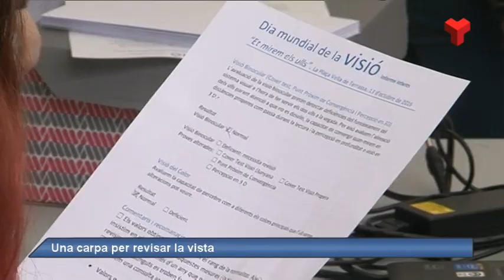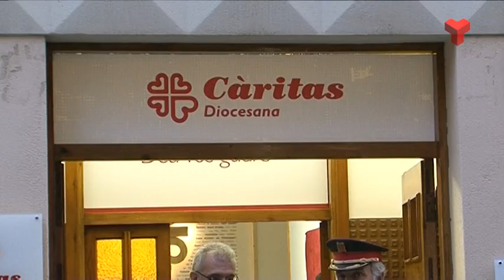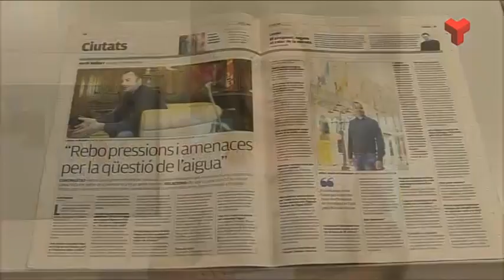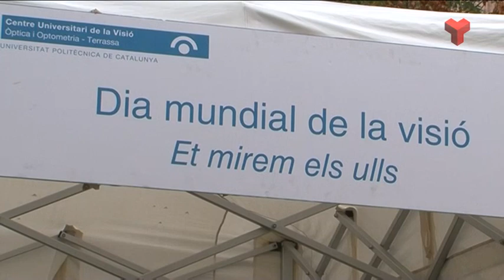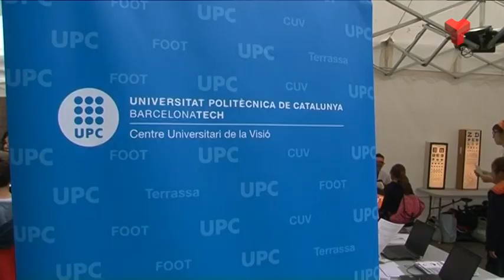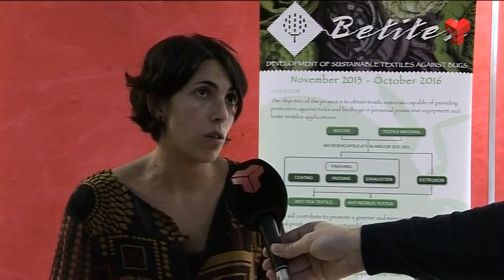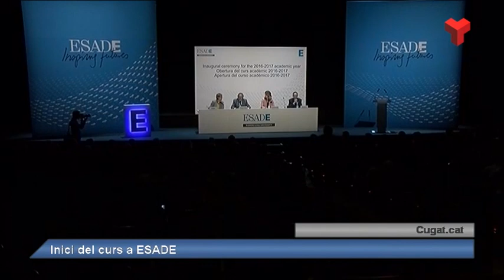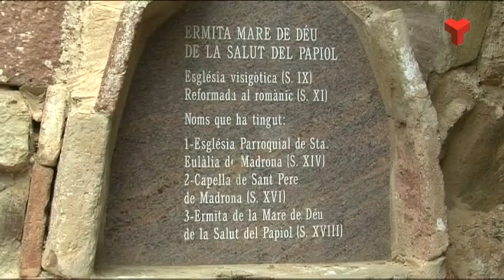Al dia Vallès Occidental dijous 13-10-2016 de Canal Terrassa